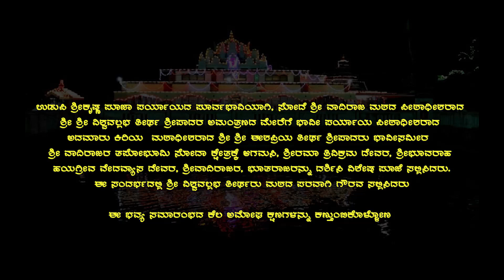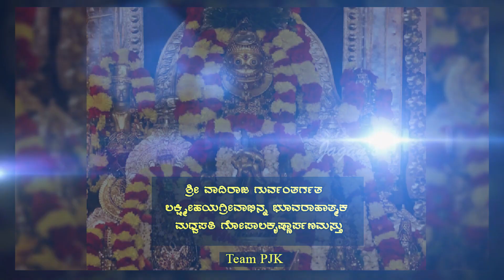Paryaya Adamaru Thirthara visit to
During the pre Paryaya tour Adamaru Srigala visit to Sri Sode Vadiraja Matha